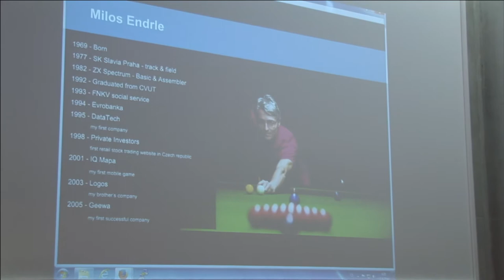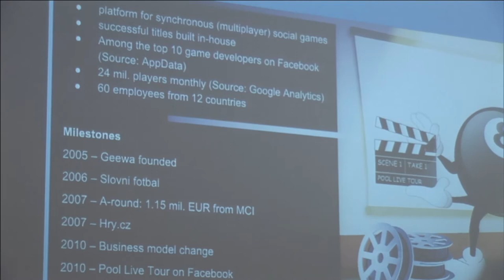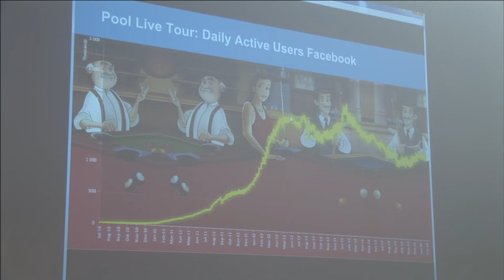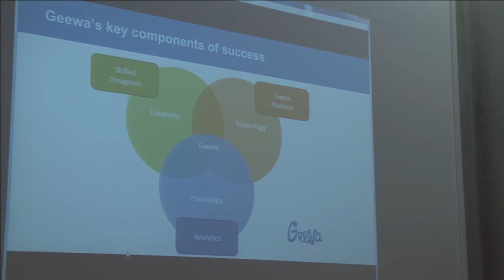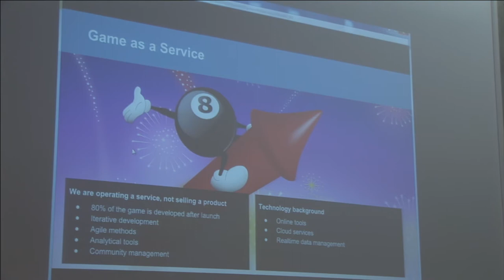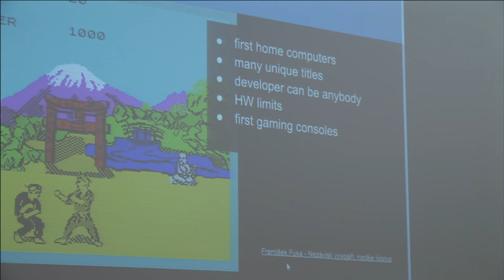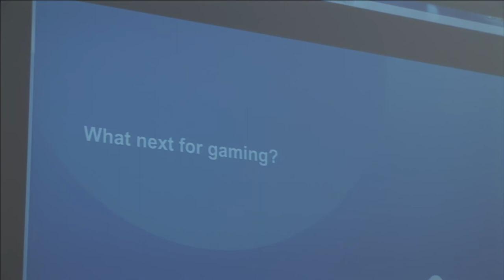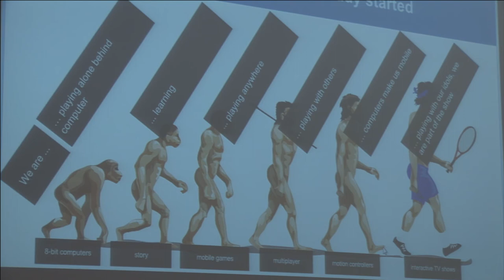Miloš Endrle, spoluzakladatel Geewa, globální provozovatel online a mobilních her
Milí kolegové,
tento čtvrtek přivítáme na naší fakultě velmi zajímavého hosta, kterým bude zakladatel firmy Geewa Miloš Endrle . Jeho vystoupení s dvojznačným názvem You can't win if you don't play Vám přinese nejen návod, jak je možné si celý život hrát (a přesto se tím živit), ale i velmi zajímavé osobní zkušenosti z tohoto riskantního podnikání, zasvěcený pohled na hlavní změny herního průmyslu, a hlavně na jeho budoucnost. Přednáška proběhne tento čtvrtek 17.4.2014 v 9:15 v posluchárně T9-105, pozvánka s anotací je zde
Přijďte, bude to jedna z nejzajímavějších akcí tohoto semestru!